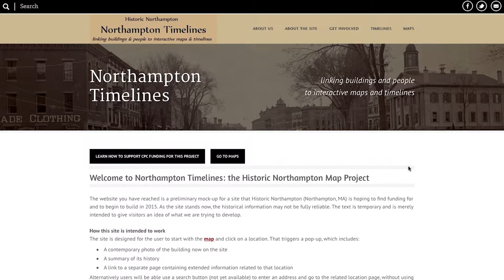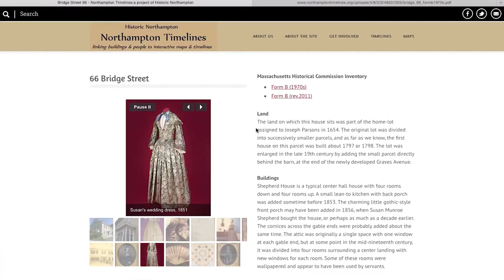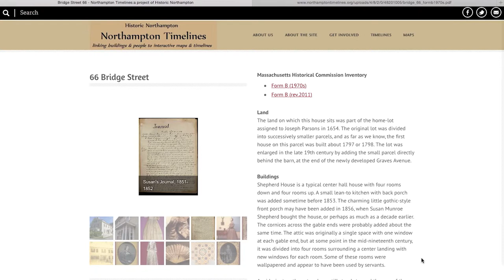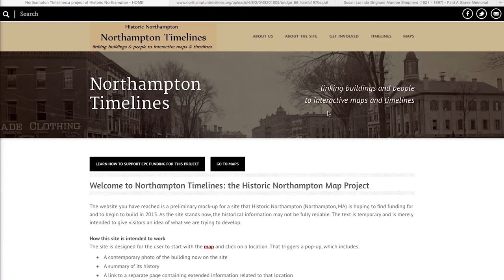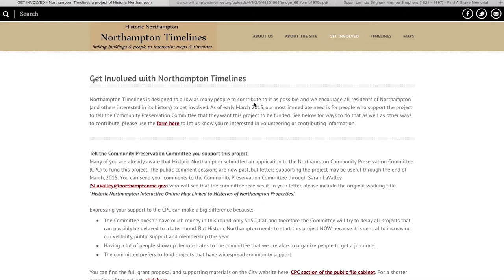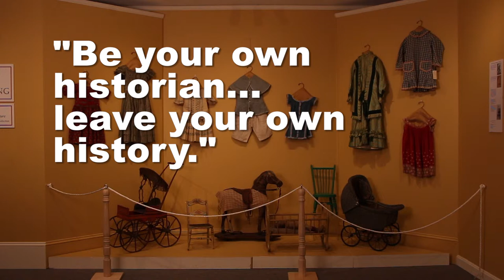The Northampton Historical Society Part II - Northampton Timelines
This is the second of a two part look at the Northampton Historical Society, a century plus old institution located on Bridge Street in Northampton. In this piece we focus on the ways the Historical Society is working to bring it’s resources out of the galleries and into people’s hands. Specifically we look at the Northampton Timelines project.